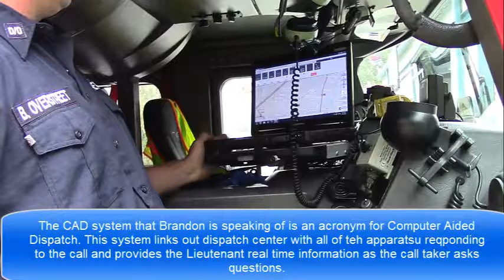Squad 16 Lt Cab